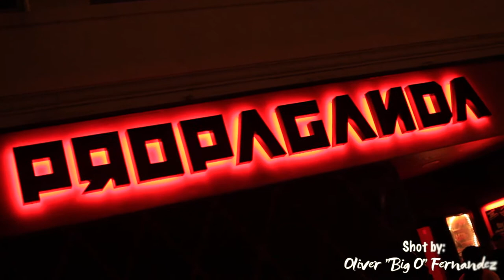1Hot performs with Eric Biddines & Vandam Bodyslam at Propaganda (Lake Worth, FL)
1Hot performs two shows in one night along with Vandam Bodylsam, PCC & Eric Biddines. 1Hot performed "Came Too Far" & "Million. Vandam debuted his new single "Make You Feel" Ft. Cyko at Club Propoganda in Lake Worth, Fl. Visuals by Grind Lab Films.

ANOTHER HOT SUMMER (COMING SOON)